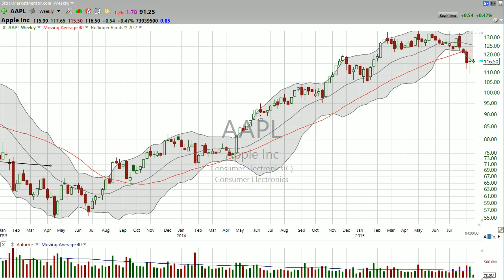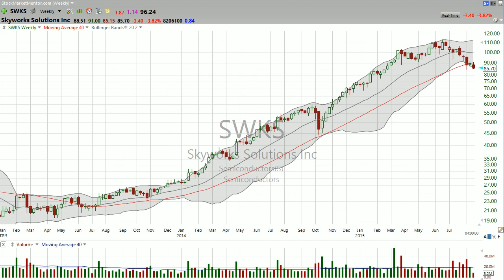Here's you video on Skyyworks Solutions (SWKS). Enjoy. (August 18, 2015)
Here's you video on Skyyworks Solutions (SWKS).  Enjoy. Stock Market Mentor